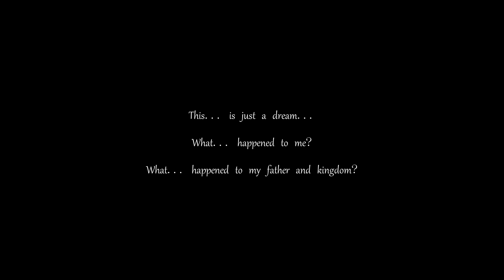Light Tracer 2 Gameplay (PC Game)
Light Tracer 2 Gameplay